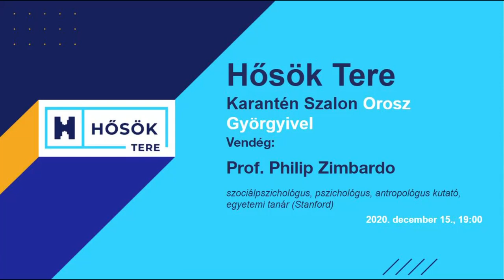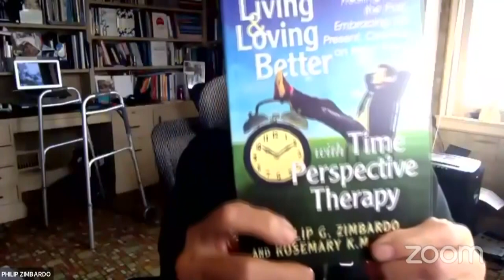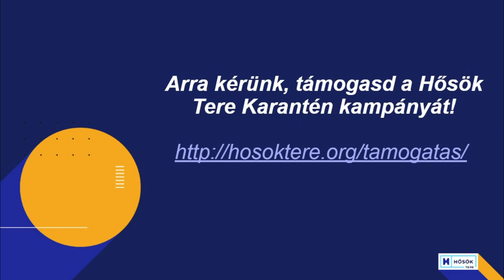IX. Hősök Tere Karantén Szalon Prof. Philip Zimbardoval